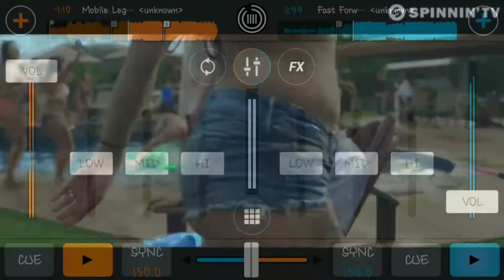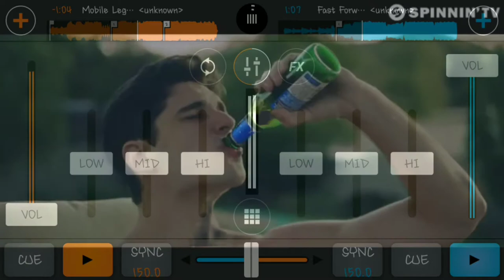MOBILE LEGEND MUSIC MASHUP (CrossDj)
Mashup More 💣

Special Dubstep MashUp Mobile Legend

MOBILE LEGEND
      MUSIC
     MASHUP

Follow Social Media From :
Valliant Remix

Dont Forget For Play The Game Mobile Legend
Play Now

NickName Mobile Legend : MenMamen